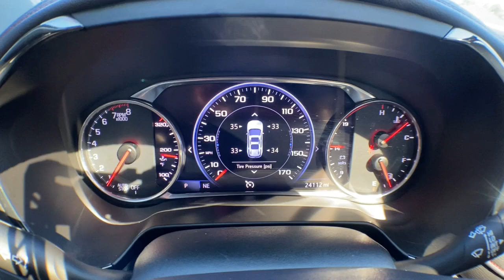2019 Chevrolet Blazer Brighton, Novi, Howell, Wixom, Pickney, MI A17700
Nightfall Gray Metallic Used 2019 Chevrolet Blazer available in Brighton, Michigan at Brighton Chrysler. Servicing the Novi, Howell, Wixom, Pickney, MI area.

Brighton Chrysler
9827 E Grand River Ave

Located At Champion Chrysler Jeep Dodge RAM In Brighton, MI And Available At All 7 Champion Auto Group Locations! To Keep You Safe, We Deliver! FROM OUR SALES FLOOR TO YOUR DOOR! ITS THAT EASY. Recent Arrival!
AUDIO SYSTEM  CHEVROLET INFOTAINMENT 3 PLUS SYSTEM  with connected Navigation  8 diagonal HD color touchscreen  AM/FM stereo  Bluetooth audio streaming for 2 active devices  Apple CarPlay and Android Auto capable  enhanced voice recognition  in-vehicle apps  cloud connected personalization for select infotainment and vehicle settings. Subscription required for enhanced and connected services after trial period. (STD),LPO  FLOOR LINER PACKAGE  includes (RIA) front and second row all-weather floor liners  LPO,LPO  BLACK LUG NUT AND WHEEL LOCK KIT  includes 20 lug nuts  4 locks and 1 key.,SUN AND WHEELS PACKAGE  (Includes (C3U) Panoramic power sunroof  (RQM) 21 Gloss Black aluminum wheels and (R0V) 21 all-season blackwall tires.),LPO  CARGO PACKAGE  includes (VRS) retractable cargo shade  LPO and (W2D) vertical cargo net  LPO,TIRES  P265/45R21 ALL-SEASON BLACKWALL,NIGHTFALL GRAY METALLIC,LPO  ALL-WEATHER FLOOR LINERS  front and second row,RS PREFERRED EQUIPMENT GROUP  Includes Standard Equipment,WHEELS  21 (53.3 CM) GLOSS BLACK ALUM